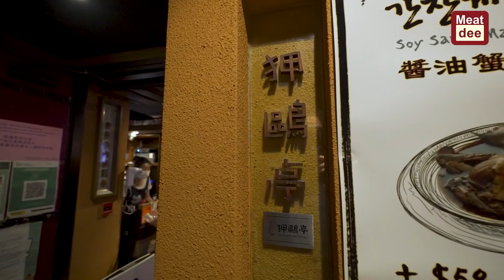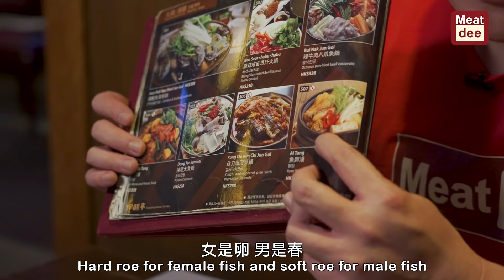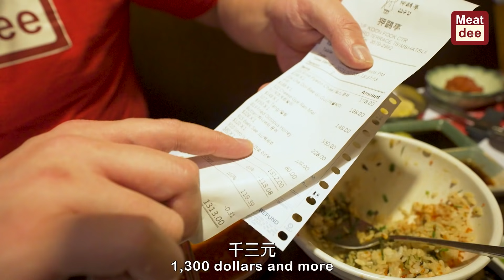阿Dee至愛：韓式居酒屋 自製50歲燒酒｜諾士佛臺開店15年 ｜ 必試AI Tang魚卵湯 燒牛肉 炸八爪魚 ｜開心share仲有折！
優惠詳情:
由2021年11月10日至2022年1月15日，只須將此影片分享到個人Facebook、Instagram、Mewe，於狎鷗亭消費並出示該分享(需為公開帖文 - 地球Post)，即可享9折(免加一)優惠！
*優惠不適用於聖誕節(12月24日到26日)，以及逢星期五及星期六